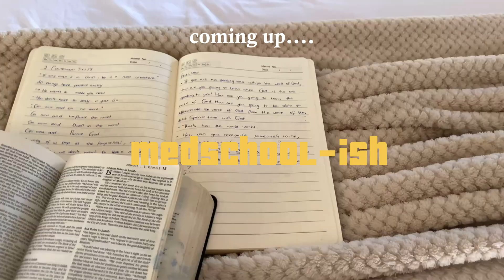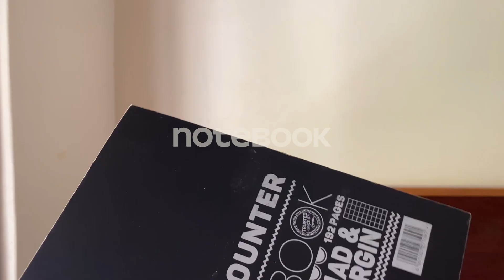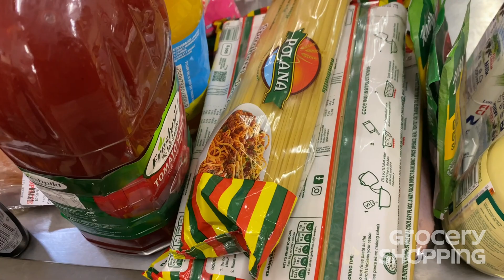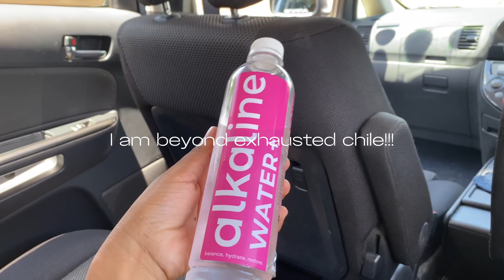Uni Diaries | A Day in the life of a MEDICAL STUDENT | Internal Medicine | Clinical Rotations💗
please watch in 1080